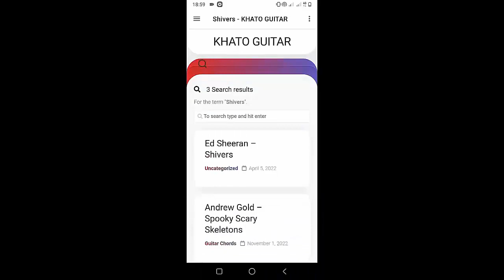CHARLIE PUTH - THAT'S NOT HOW THIS WORKS | Guitar Tutorial